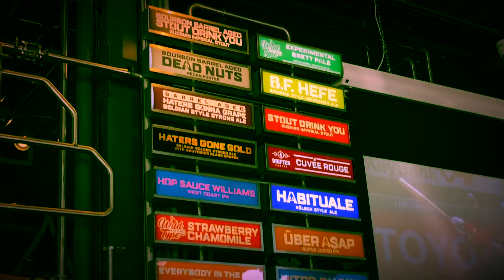Hagin at Saucy Brew Works in Cleveland, Ohio